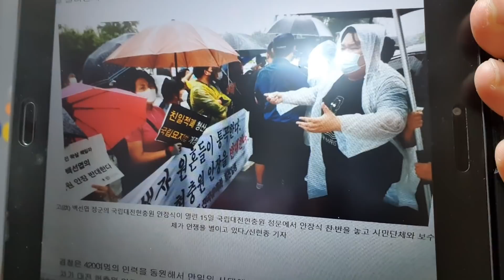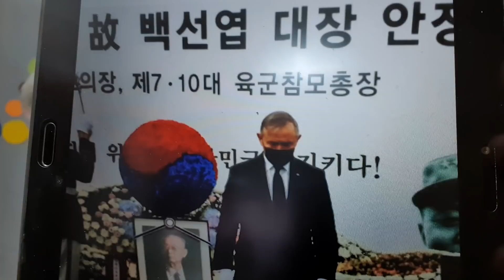대전 현충원에 나타난 그들..